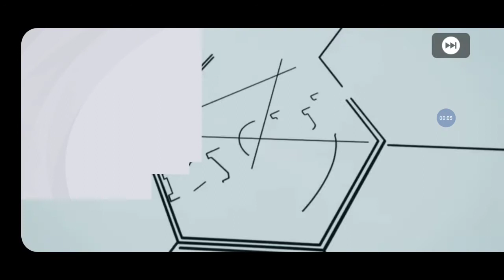Che noia sempre giocatori scari però nn è giusto...